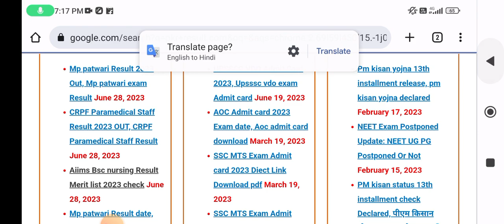AIIMS Bsc Nursing Result 2023 | AIIMS Bsc Nursing Result Date 2023 | AIIMS Bsc Nursing Result News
| AIIMS Bsc Nursing Result Date 2023 | AIIMS Bsc Nursing Result News#the_study_attic